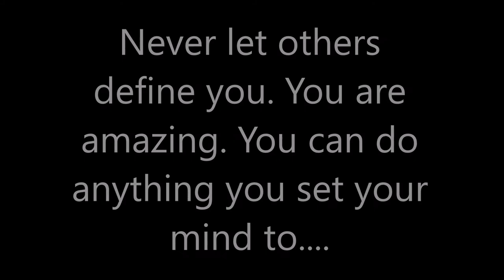When You're Discouraged....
Just a quick vid I put together to remind everyone that you can do anything you set your mind to. Clips from the film "Kispus" from 1956, starring Ove Sprogøe and Lis Løwert.